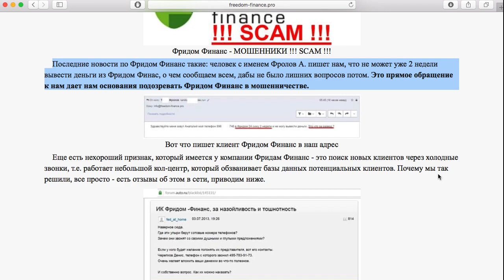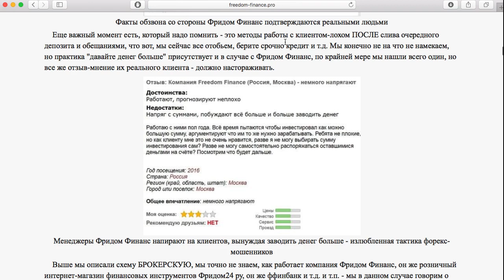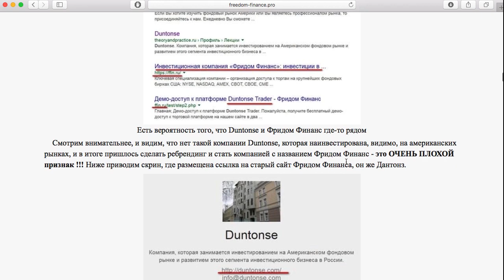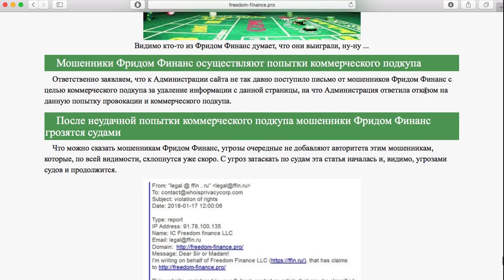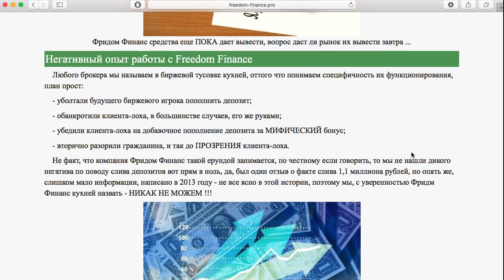Фридом Финанс - обзор мнений о компании Freedom Finance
На базе расследования сотрудников ffin.xyz и создано это видео обращение с представлением доказательств аспектов деятельности брокера Фридом Финанс, где рассматривается факты, которые основаны на отзывах о Фридом Финанс, имеющихся в огромном количестве источников информации.
Смысл данного видео - спасти именно Ваши деньги от полей Чудес в стране Дураков, в том числе и компании Фридом Финанс, которая себя анонсирует как серьезного брокера, а в сущности является обыкновенной брокерской компашкой с предсказуемыми целями – найти очередного богатенького Буратину.
В случае, если Вас обчистили или же делали попытки обокрасть в компании Фридом Финанс, то просим писать о данных фактах на наши официальные емайлы:
И будьте убеждены, что всевозможная несправедливость со стороны Фридом Финанс окажется максимально гласной, чтобы уменьшить количество граждан России, которые могут потерять свои деньги на финансовых рынках.
Все ссылки на источники, которые были взяты за основание расследования в отношении Freedom Finance советуем смотреть - на официальном сайте группы авторов ffin.xyz.
Товарные знаки Фридом Финанс, которые показаны в этом видео обращении, являются собственностью владельцев и применялись ИСКЛЮЧИТЕЛЬНО для идентификации форекс брокера.
Все собранные доказательства в видеоряде имеют реально существующие источники, которые применены коллективом авторов ffin.xyz, подготовивших публикацию на веб-сайте и АБСОЛЮТНО КАЖДЫЙ источник подтвержден скрином с web-сервиса источника информации, а также ссылкой на первоисходник сведений.
Абсолютно очевидно то, что исследование незаконной работы команды Freedom Finance нельзя считать ложью или результатом скрытой конкурентной борьбы, так как мы не рекламируем иного дилингового центра на мировом валютном рынке Форекс, стремясь отразить несовершенства одного валютного брокера перед каким-то другим.
Представленное видео носит ТОЛЬКО ЛИШЬ ИНФОРМАЦИОННЫЙ ХАРАКТЕР, оно не имеет коммерческий характер и отснято только с одной единственной целью - информировать трейдеров о дилинговом центре Фридом Финанс.